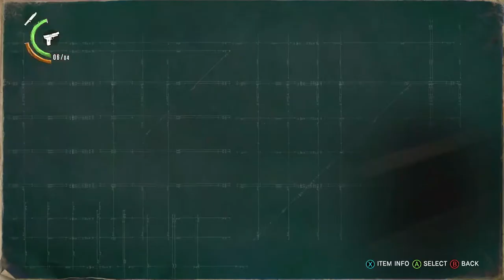(Ohh Sht Here We Go Again!!!) The Evil Within 2 (Part6)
All Rights To This Video Games Belongs To